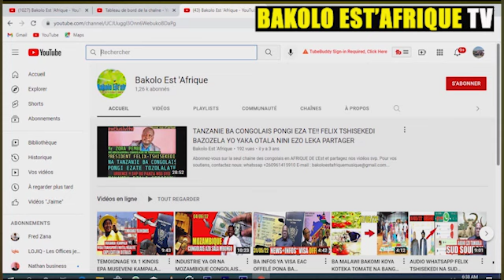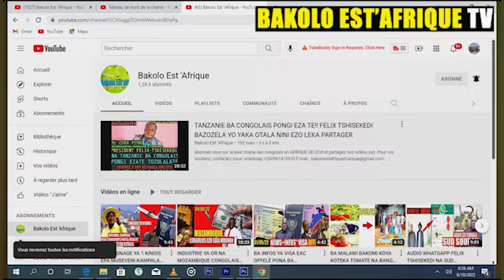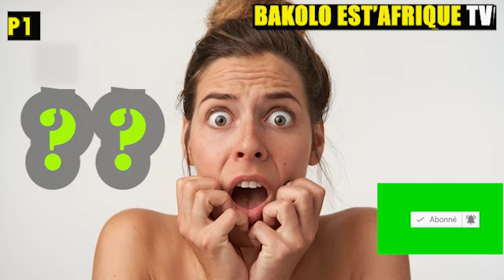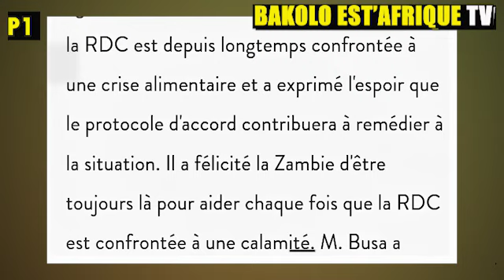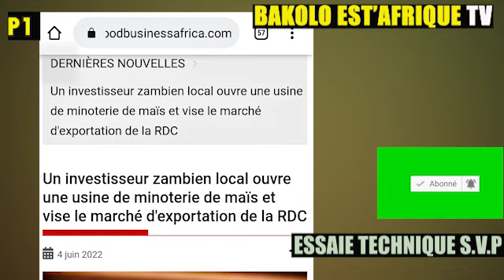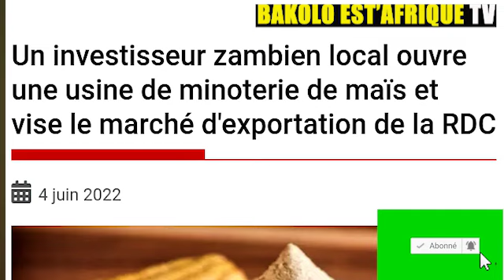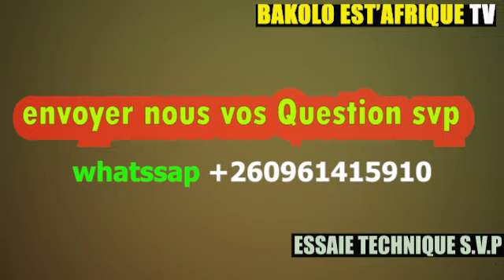commerce a Devenir millionaire entre la Zambie et la Rdcongo secret de moise katumbi